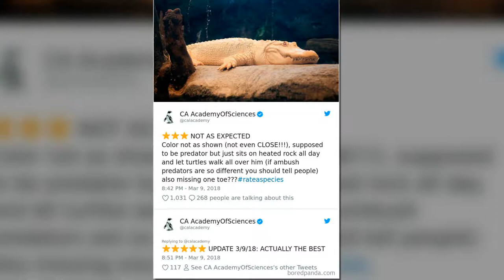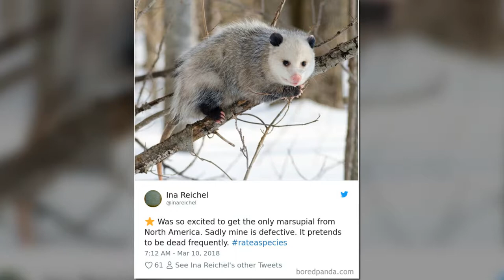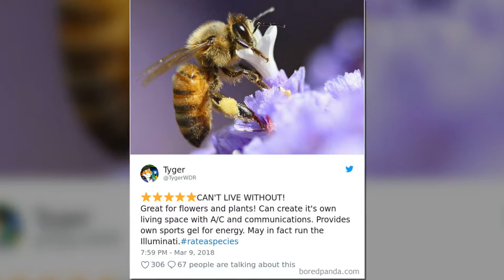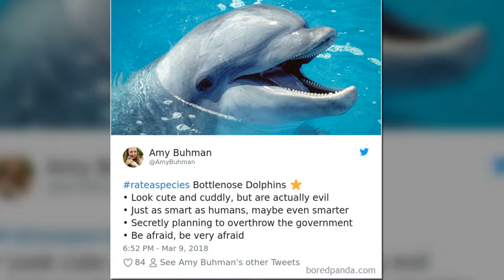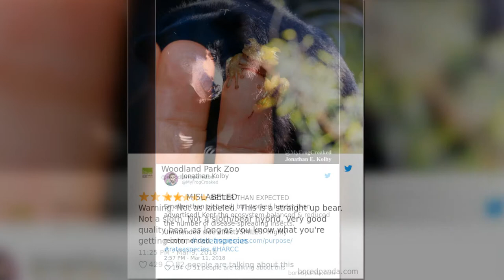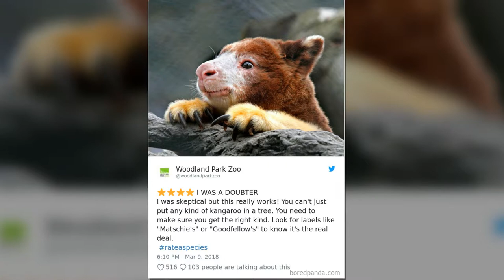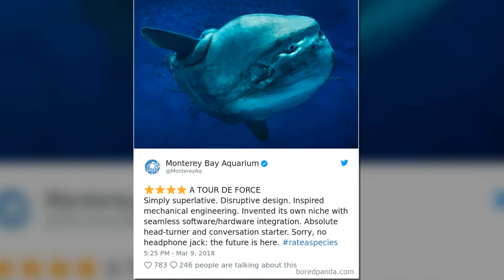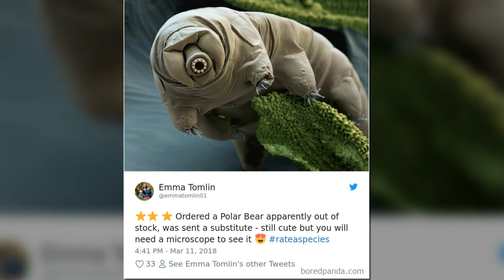Zoos Are Posting Hilarious Amazon Like Reviews Of Their Animals, And We Can’t Get Enough